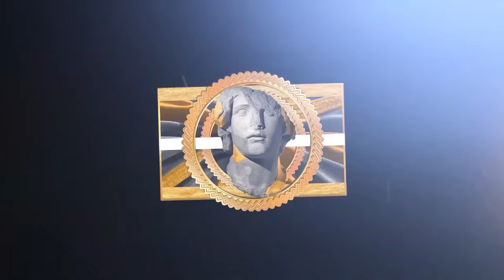⚠️ Tyrese Haliburton is The NEXT SUPERSTAR of The League ! ⚠️